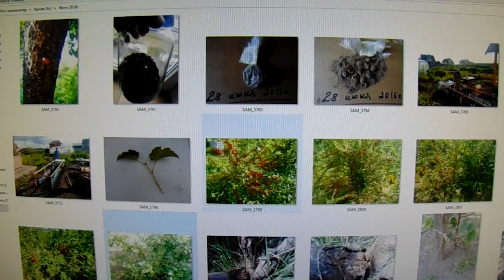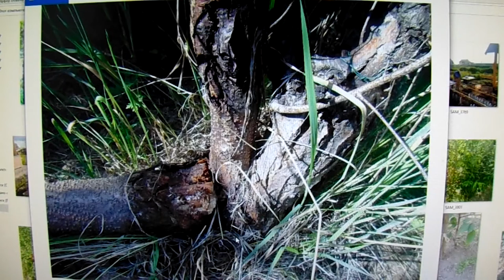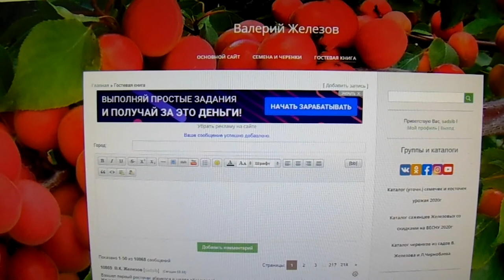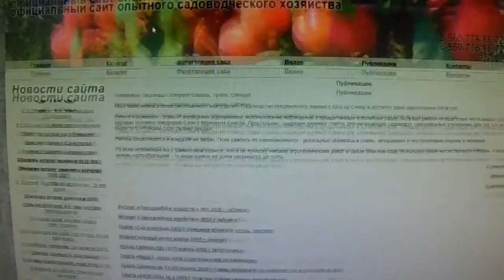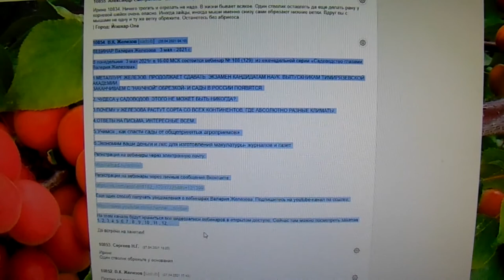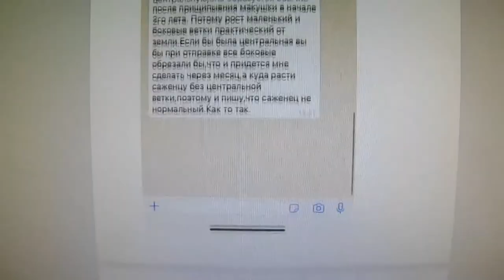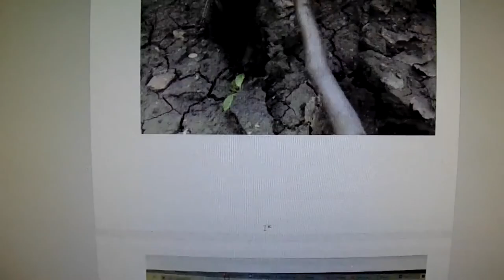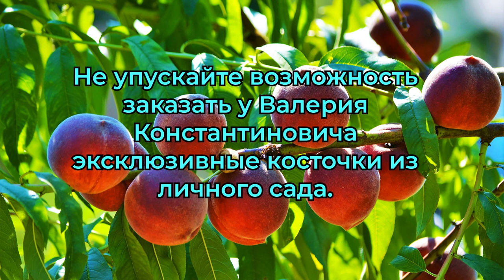Железов В.К. - Фильмы для садовой молодежи из лучшего сада России. Серия 10.